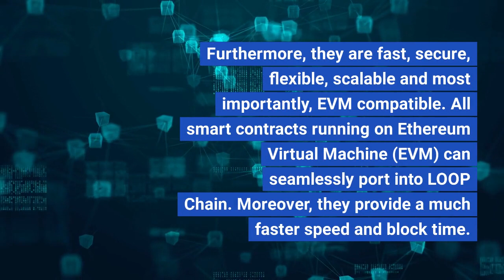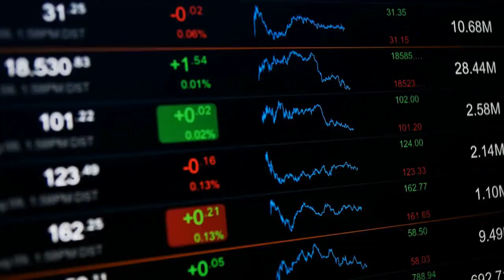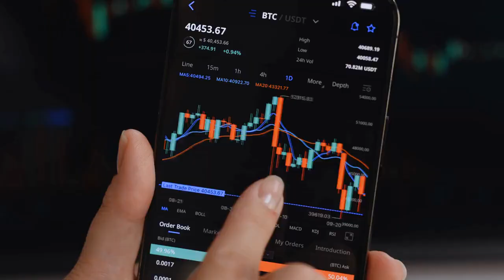Loop Network ( LOOP ) price prediction. LOOP to 5$ ?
Loop Network ( LOOP ) had a great week, is been on the rise and many are asking themselves where the LOOP price could go in the future?
Our video answer to that question and gives them a price prediction for LOOP in the next Bull Run